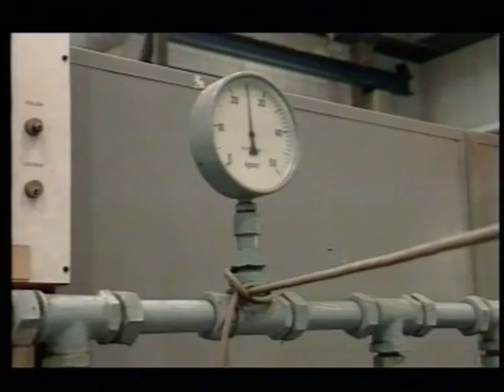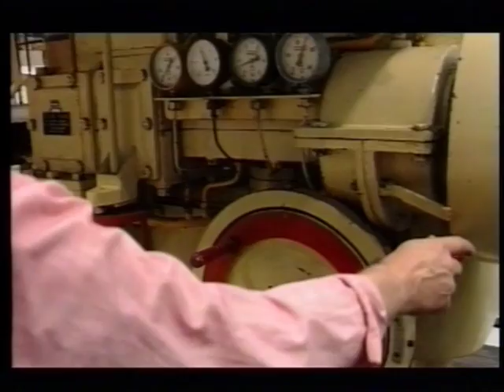Bolnes 160pk instructie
Deze motor is door de TU delft gebruikt voor instructie.
Inmiddels bijgezet in het motorenmuseum te Nieuwe Niedorp.

Hi8 grundig